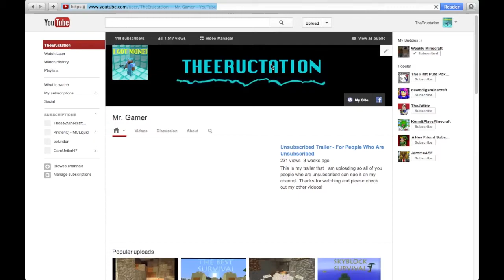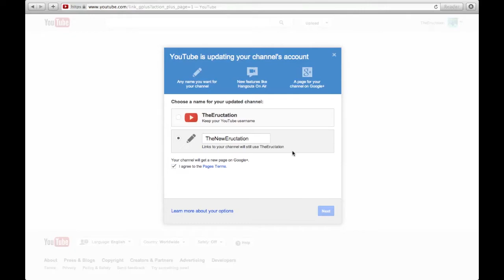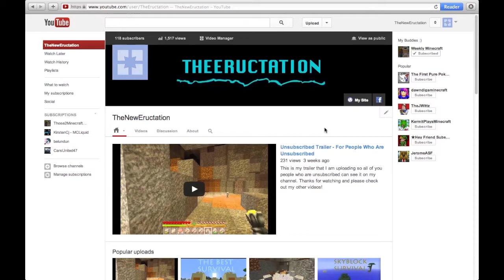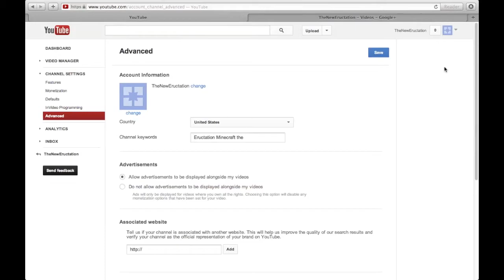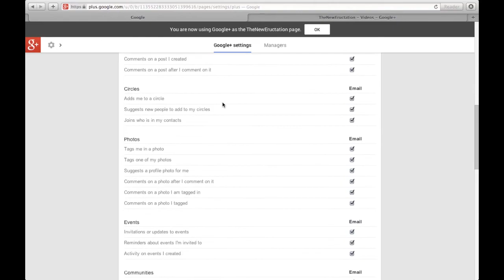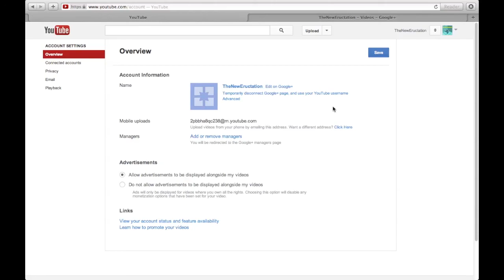How To Change Your YouTube and Google+ Username EASY 2013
Hi, here is a fast and easy tutorial showing you how to change your YouTube username to practically whatever you want. This is for the latest version of Youtube.